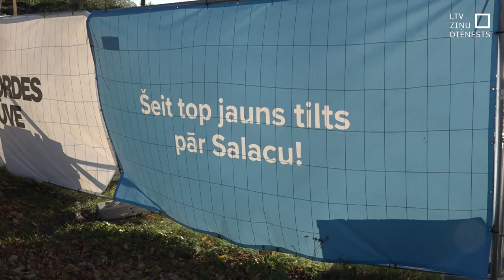Demontēta puse vecā Salacgrīvas tilta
Aptuveni pēc mēneša pilnībā būs demontēts teju 65 gadus vecais Salacgrīvas tilts. Paralēli tam norit darbs pie jaunā tilta būvniecības. Tikmēr uz pagaidu tilta novērota problēma – autobraucēji, kuri neievēro ātruma ierobežojumus, distanci vai pārsniedz atļauto auto svaru.